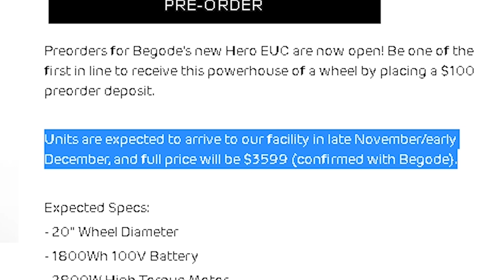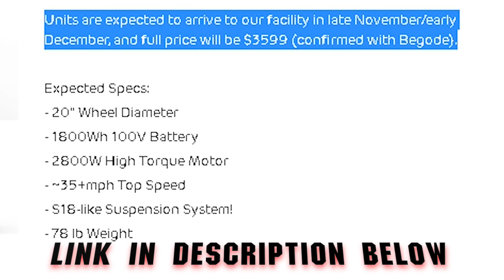Begode Hero *NEW* EUC or JETSKI ?????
Begode just released this grainy yet awesome footage of the BEGODEHERO .. I can't believe that water test!! With the new lower price the Begode Hero is actually becoming a contender out of the 4 new wheels! ..

📸 Insta360 One R
9 Foot Selfie Stick
One R Mount Holder
Scorpion Exo Helmet
Sony A7III Camera
RØDE Video Mic Pro
RØDE Wind Shield for Mic
7 inch Monitor (For Sony Camera)
HDMI Wire (Monitor to Soy Camera)
Outdoor Broom lol
Manfrotto Tripod
ReChargeable Bike Horn
6 Foot White Table
Pocket Unboxing Knife